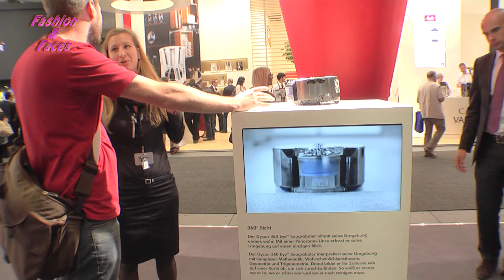Dyson auf der IFA 2014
Wir waren zur IFA 2014 auf dem Stand von Dyson. Ein Bericht aus dem IFA-Spezial der Sendung "Fashion & Faces" beim Spreekanal Berlin. Empfangbar über Antenne (DVBT) und Kabel in Berlin, jeden Samstag um 19 Uhr.
Ein Bericht von Elisabeth Röder und Javier Hornfeldt